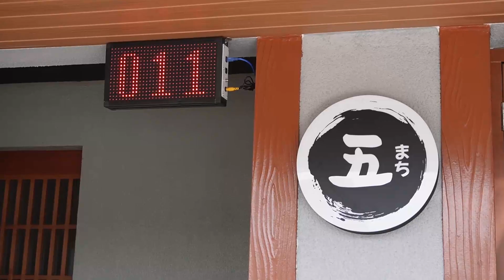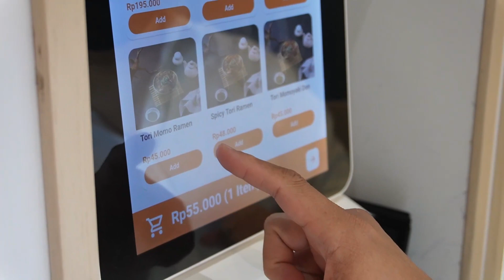KOK NIKMAT BANGET SIH??! | GOMACHI BUTADON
GOMACHI BUTADON (SJ)
Jl. Ir.Sukarno No.39, Curug Sangereng, Kec. Klp. Dua, Kabupaten Tangerang, Banten 15810